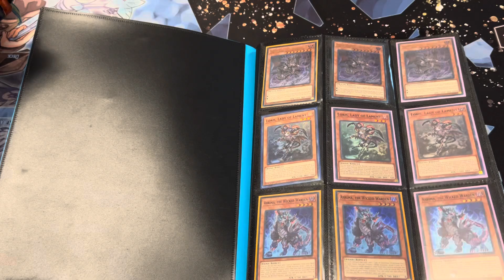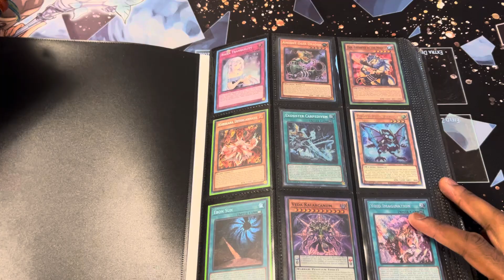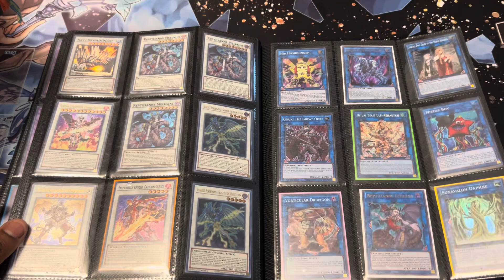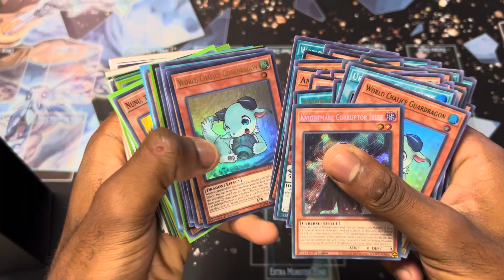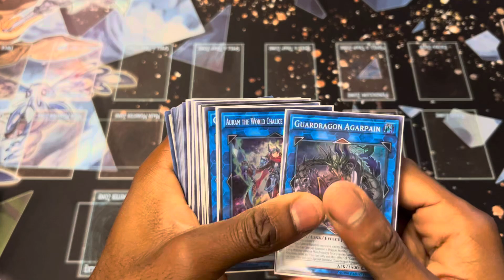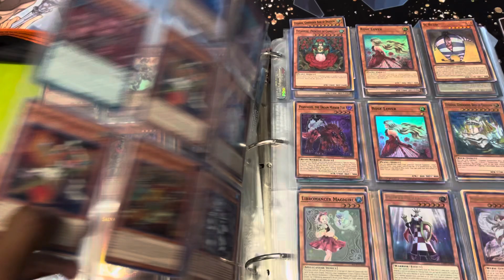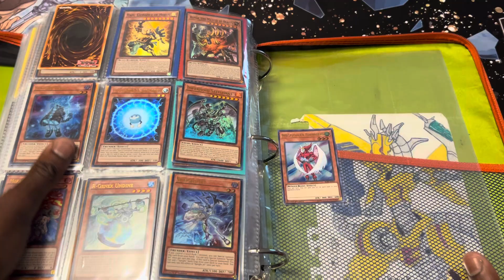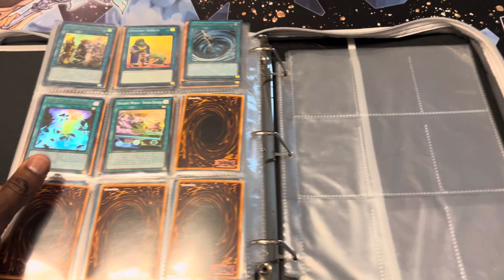My Yugioh Trade/Sell binders for September 2024!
Jaxx Finn